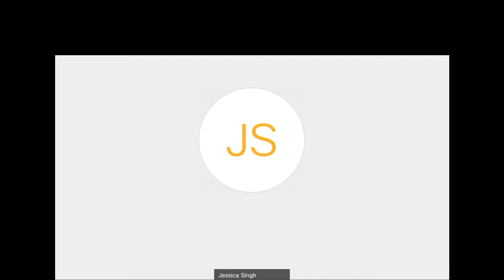Video 1: Northern Sydney COVID-19 DFV - Essential Services Updates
The Northern  Sydney COVID-19 DFV - Essential Services Updates Webinar focused on the changes, challenges and emerging needs of DFV service delivery during COVID-19 and the impact on those at risk of domestic and family violence.

Department of Community and Justice delivered the webinar in collaboration with  Relationships Australia- Community Builders and The Lower North Shore Domestic Violence Network ( LNSDVN).